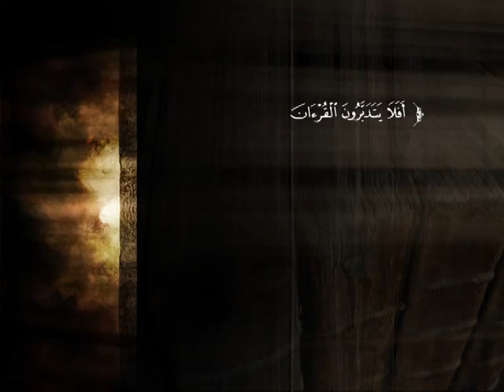شرح كتاب مقدمة التفسير لشيخ الإسلام ابن تيمية (3) أسباب النزول | د. أحمد بن محمد البريدي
تناولت هذه المحاضرة بيان مفهوم أسباب النزول، وصيغه، ومتى يدخل في التفسير بالمثال، وهل العبرة بعموم اللفظ أن بخصوص السبب؟ وموقف البخاري والحاكم من قول الصحابي: "نزلت هذه الآية في كذا"، وفوائد معرفة أسباب النزول، وتعدد أسباب النزول، وتكرار النزول.